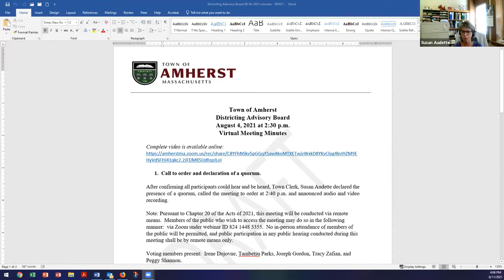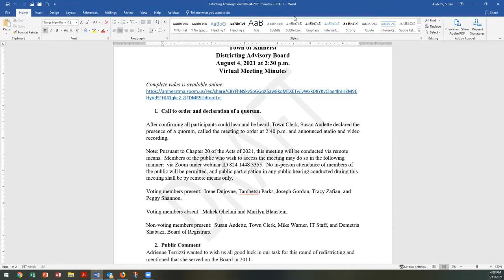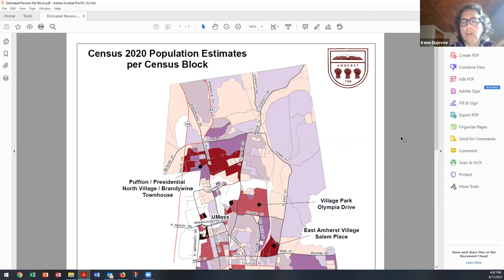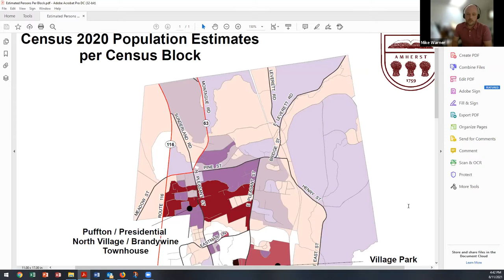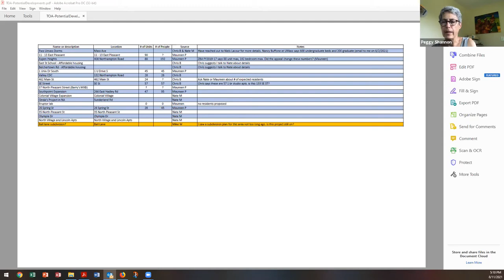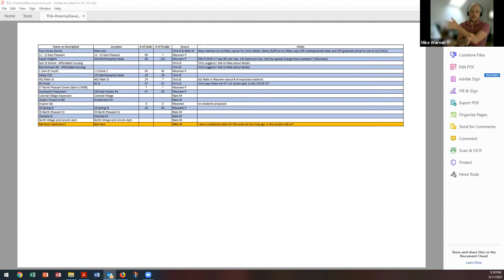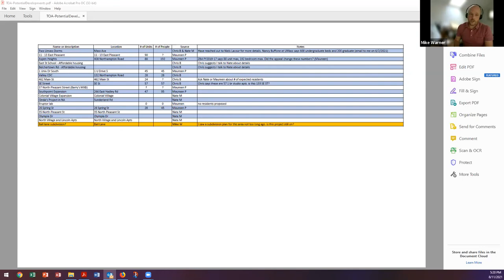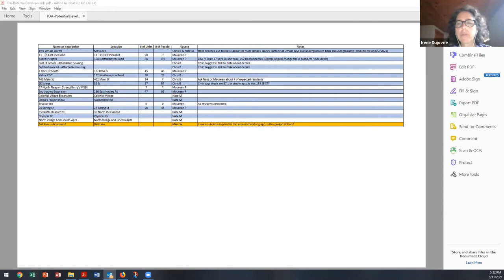Districting Advisory Board Aug 11, 2021